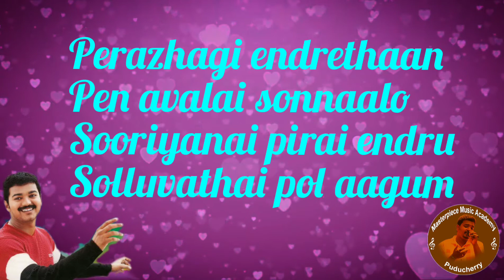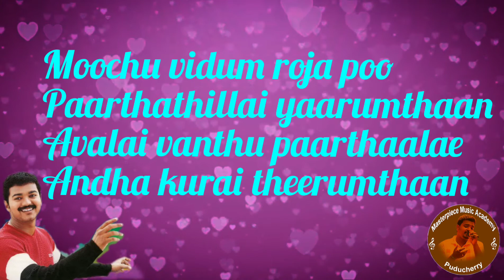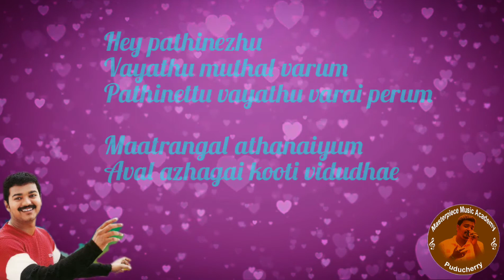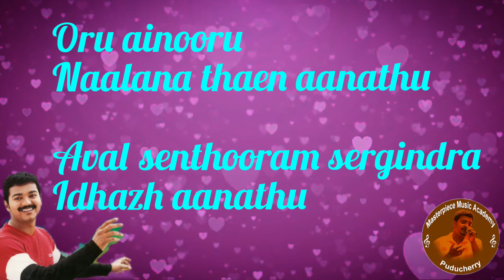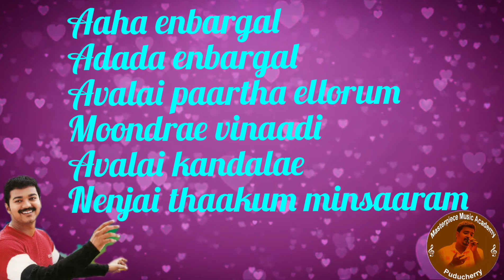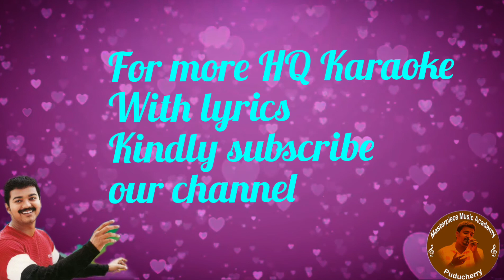Aaha enbargal song karaoke HQ with lyrics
Movie Name Vaseegara (2003) (வசீகரா)
Music S. A. Rajkumar
Year 2003
Singers Shankar Mahadevan

Both Tamil and English lyrics

pallavi

பேரழகி என்றேதான் பெண் அவளை சொன்னாலோ

சூரியனை பிறை என்று சொல்லுவதை போலாகும்

ஆஹா என்பார்கள் அடடா என்பார்கள் அவளை பார்த்த எல்லோரும்

மூன்றே வினாடி அவளை கண்டாலே நெஞ்சை தாக்கும் மின்சாரம்

மூச்சு விடும் ரோஜா பூ
பார்த்ததில்லை யாரும்தான்

அவளை வந்து பார்த்தாலே
அந்த குறை தீரும்தான்

Saranam 1

ஹே பதினேழு வயது முதல் வரும்
பதினெட்டு வயது வரை பெரும்

மாற்றங்கள் அத்தனையும் அவள்
அழகை கூட்டி விடுதே

பார்வைக்கு பட்ட இடம் அங்கும்
பார்க்காமல் விட்ட இடம் எங்கும்

பாதாமின் வண்ணம் அங்க பொங்கும் கண்களுக்குள் சூடுதே

ஒரு ஐநூறு நாளான தேன் ஆனது
அவள் செந்தூரம் சேர்கின்ற இதழ் ஆனது

ஹேய் ஆஹா என்பார்கள் அடடா என்பார்கள் அவளை பார்த்த எல்லோரும்

Saranam 2

ஹே ஹே ஹே போர்க்கபால் போல இரு இமை
மீன் தொட்டி போல இரு விழி

பால் சிப்பி போல இரு இதழ்
சேர்ந்த அழகி அவள்தான்

மின் காந்தம் போல ஒரு முகம்
பூசி பூ போல ஒரு இடை

தங்கத்தூன் போல ஒரு உடல்
கொண்ட மங்கை அவள்தான்

அவள் அழகென்ற வார்த்தைக்கு அகராதிதான்
நான் சொல்கின்ற எல்லாமே ஒரு பாதிதான்

மூச்சு விடும் ரோஜா பூ பார்த்ததில்லை யாரும்தான்

அவளை வந்து பார்த்தாலே அந்த குறை தீரும்தான்

 (Life is Full Of Music page )